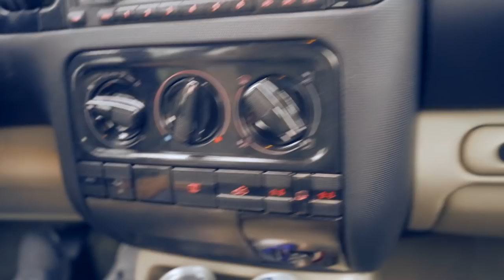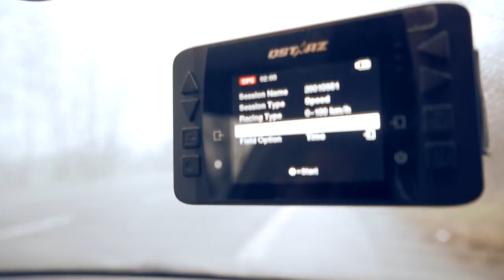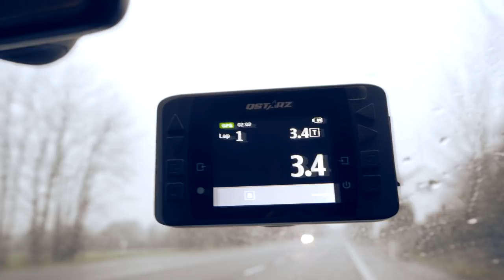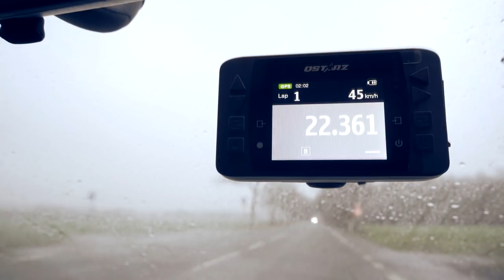VW Golf Cabrio Scheunenfund | Von Sauger auf Turbo Umbau | Sommer Projekt 2020 | Sleeper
Wir haben hier einen schönen Scheunenfund Golf Cabrio 1.8i und wollen den auf Turbo Technik umbauen...
Auf einen 1.8T und wollen ca 400 PS wie bei meinem Lupo 1.8t.
Bei dem Projekt wird alles eingetragen...
Viel Spaß  mit dem Projekt und Video.